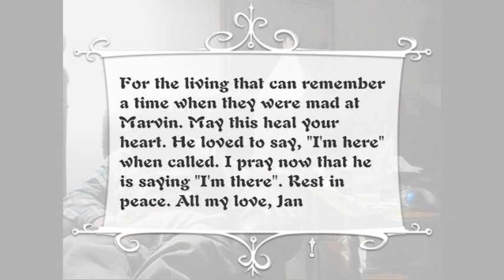VTS 01 0